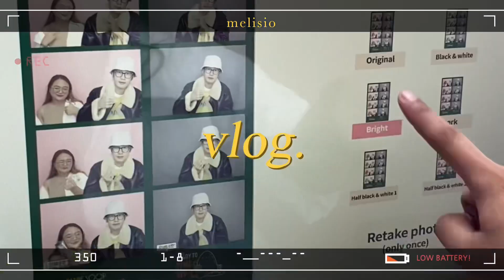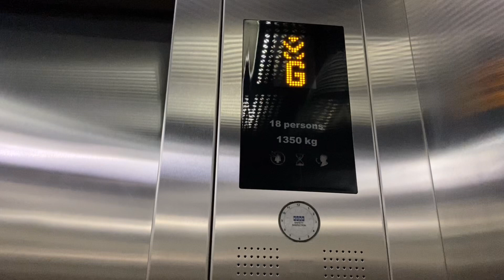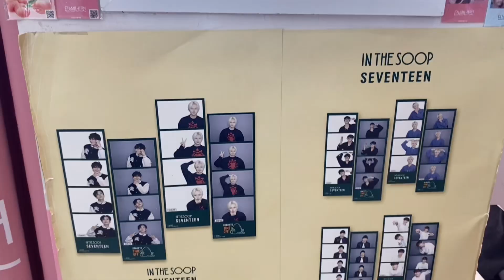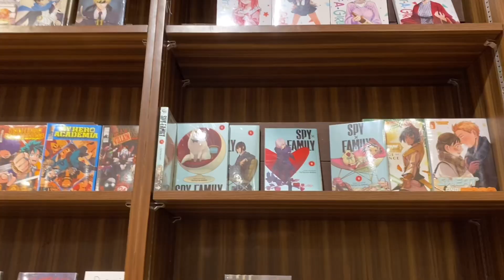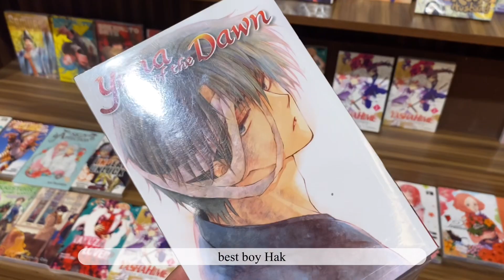a quick city escape || staycation, walk around MOA, Life Four Cuts, frozen yogurts, life reset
Sharing our short but fun staycation in Manila with side trips at SM Mall of Asia. Classes are about to start again and we need this short relaxation. This is also a first for our family to stay for few nights outside our province, another milestone for us 🤍.

Wishing for more blessings and opportunities to all of us 🙏.